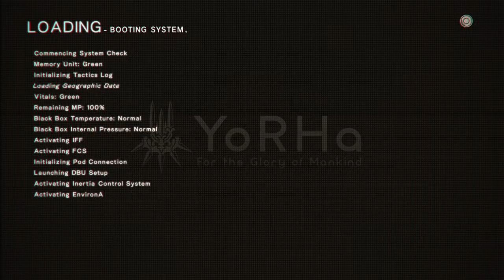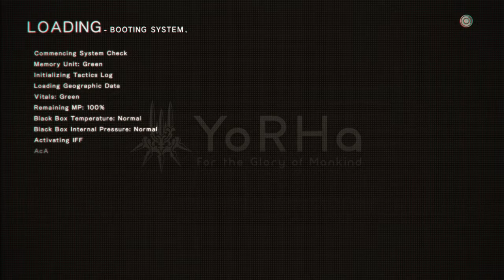Part 5, The Rogues of YoRHa | NieR:Automata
Before seeking information from Pascal about the Machines' Network, 2B and 9S are made aware of some YoRHa agents who have betrayed the YoRHa forces. We are quickly tasked with their elimination but all is not as it seems.